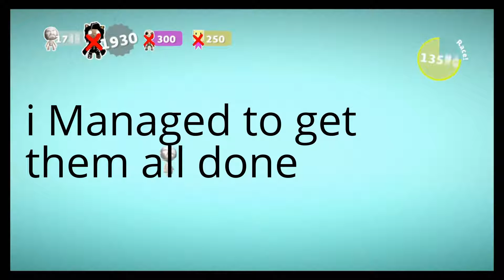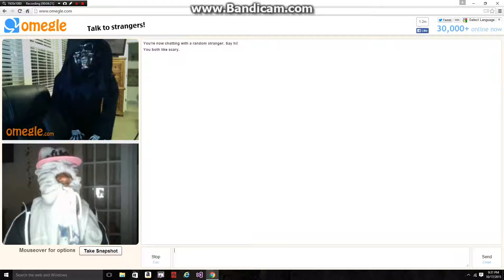YOUTUBE EDTIOR LEAVING!?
daym. I dunno when the next video's are gonna come out after the 20th
might be gone for a whiiile so yeh